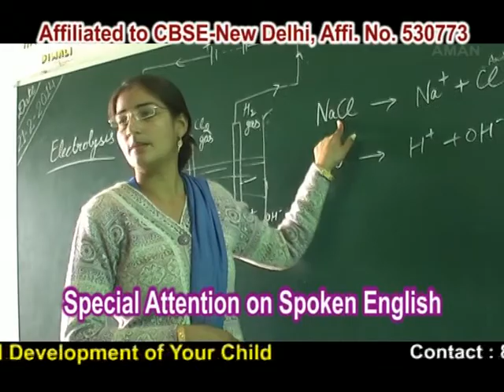Mega Mind Sr. Sec. School-2, Tosham-Bhiwani, Ad. Maker-Aman Kaushik.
2)
हमारे द्वारा बनाई इस विज्ञापन फिल्म के सहयोग से आज इस स्कूल में बच्चों की संख्या कई हजार है.
Mega Mind Sr. Sec. School.